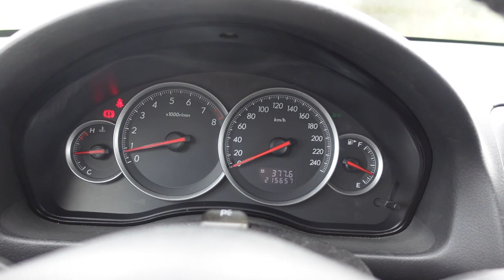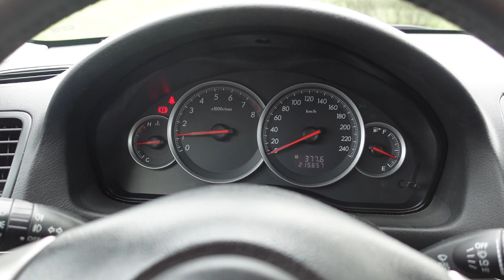De Subaru Legacy 2.0R Misfire fixen - deel 1: bougies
• Reageer